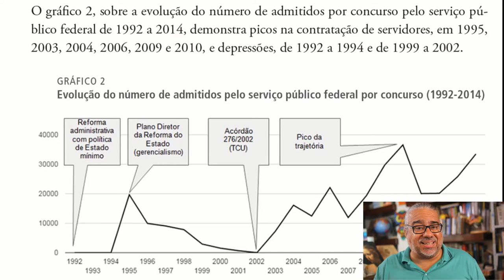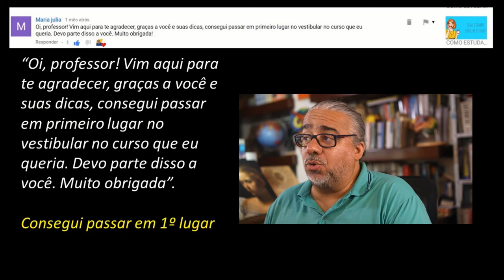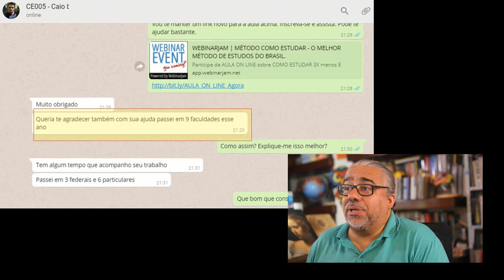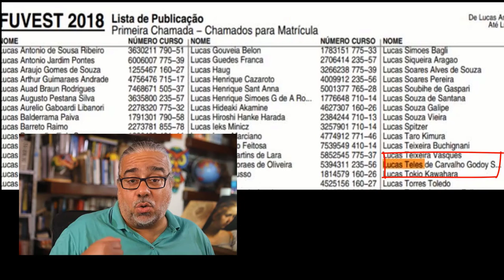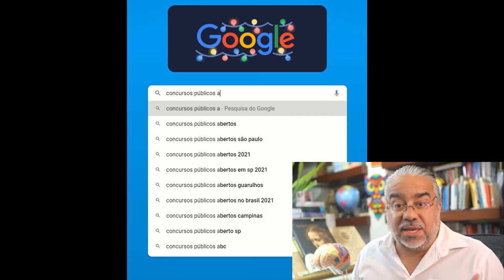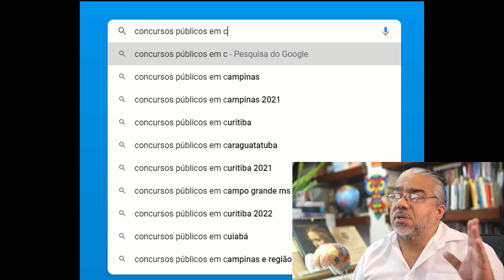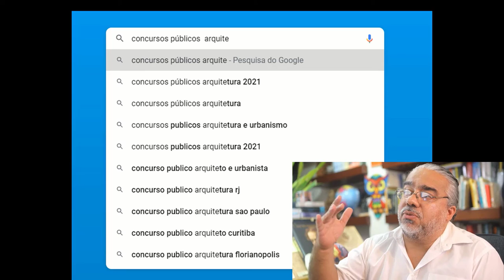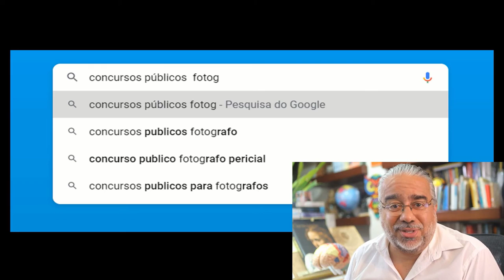CONCURSO PÚBLICO. O primeiro passo para ser aprovado em 1 ano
CONCURSO PÚBLICO? Você sabia que é possível passar num concurso público, com apenas um ano de preparação, ou até menos? Eu passei em 4 concursos públicos com apenas 7 meses de preparação. Eu quero te ajudar a fazer a mesma coisa que eu fiz e te ajudar a conquistar a sua aprovação num tempo recorde, num tempo muito curto, sem que você precise prejudicar sua vida familiar, sem que você precise ficar mais tempo ainda confinado, sem que você precise se isolar dos seus amigos e dos seus parentes. Eu vou te ajudar a ser aprovado com apenas alguns meses de preparação, no máximo um ano.Eu fui aprovado em 1ª lugar do Brasil, no concurso do Ministério da Integração Nacional. Eu fui nomeado, empossado, e lá eu trabalhei no Departamento de Gestão de Fundos e Investimentos do Ministério.